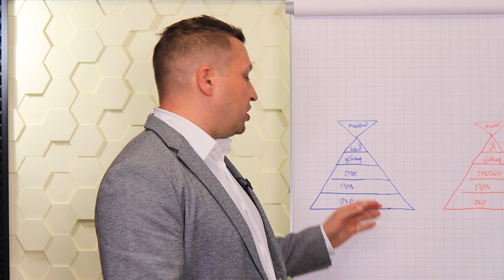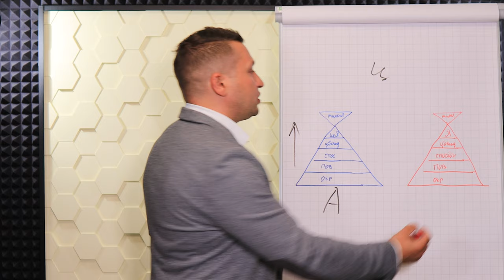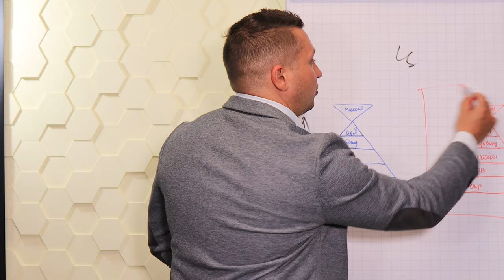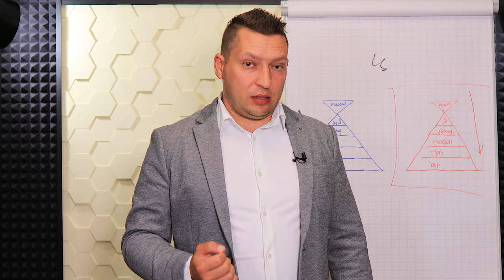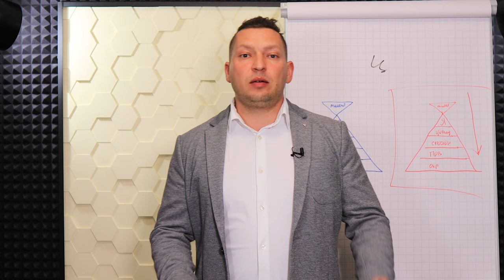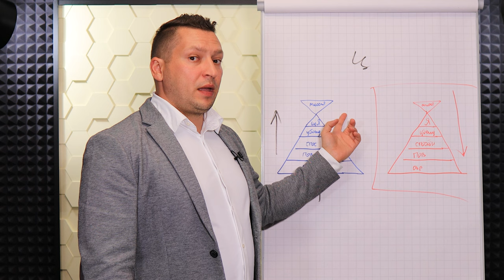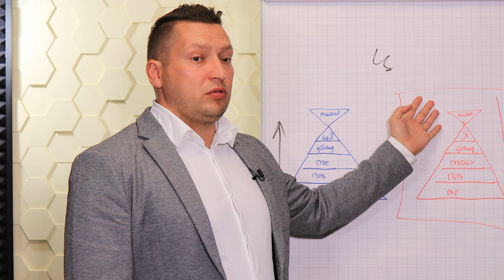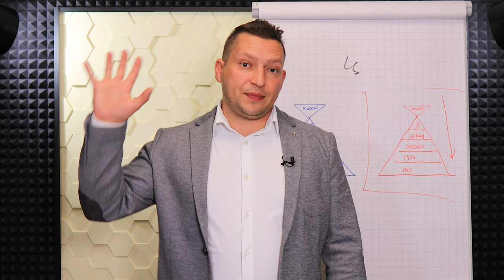Пирамида Дилтса как применять? Нейрологические уровни НЛП. Пирамида Дилтса. НЛП техника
Привет НЛП-ер! В этом выпуске демонстрация, Как применять модель Пирамида Дилтса. В этой демонстрации наглядно видно, как нейрологические уровни НЛП взаимодействуют с твоей целью. И как Пирамида Дилтса может тебе помочь в достижении твоих целей. Эта НЛП техника требует концентрации внимания, но поверь твои усилия на проведение этой НЛП техники окупятся с лихвой!

Приамида Дилтса состоит из 6 уровней:
Окружение - Кто, что есть вокруг?
Поведение-  Кто, что делает?
Способности, навыки - Как он это делает?(какими способностями обладает)
Убеждения, ценности - Что ценно, что важно, во что верю?
Идентичность - Кто я? Личностное своеобразие. Кем я себя считаю?
Миссия - Ради чего бОльшего я существую?

Задаваясь вопросом Пирамида Дилтса как применять. Вы найдете огромное количество вариантов применить модель логических уровней Дилтса для проведения коуч-сессии. А так же структурирования информации и трансформации человека, организации, группы людей в соответствии с целями.

Пирамида Дилтса - это мощнейший инструмент, для проведения анализа ситуации как в личной жизни так и в бизнесе. Например с помощью логических уровней вы можете построить бизнес-план или маркетинговую стратегию. Так же с помощью Пирамиды Дилтса вы можете проанализировать отношения в семье. Как видите способов применения Нерологических уровней огромное множество и я даже перечислил здесь не все. Так же с помощью Пирамиды Дилтся можно прописать стратегию своего личного бренда. А если вы занимаетесь коучингом, то можете использовать Логические уровни Дилтса, как модель для трансформации, самоопределения, поиска миссии и модель личностных изменений.

Таймкоды видео:
00:00 - Как построена сессия по модели Пирамида Дилтса;
03:07 - Цель на сессию;
04:10 - Конкретизация цели;
04:50 - Почему важно ставить адекватные цели;
10:27 - Уровень окружение. Пирамида Дилтса;
15:27 - Уровень поведение. Нейрологические уровни НЛП;
18:37 - Уровень способности. Логические уровни Дилтса;
31:41 - Уровень убеждения и ценности;
41:12 -  Уровень идентичность. Кто Я?
44:45 - Промежуточный итог техники Модель нейрологических уровней НЛП;
49:22 - Начинаем соотносить цель с каждым нейрологическим уровнем;
51:18 - Соотносим цель с уровнем идентичность;
57:20 - Прорыв. Важное осознание!
1:01:19 - Про курс НЛП-практик;
1:02:15 - Полезли страхи. Но это нормально!
1:04:05 - Ищем новые убеждения;
1:15:43 - Какие способности надо развивать?
1:18:00 - Какое новое поведение нужно внедрить, чтобы достигать своей цели;
1:23:14 - Что изменить в окружении?
1:25:00 - Итог сессии и обсуждение;
1:28:00 - Сомнения. Как меняется реальность;
1:30:20 - Какие гарантии? Перекладывание ответственности;
1:34:00 - Как влияет окружение;
1:37:50 - Оно мне надо? Что делать с этим чувством?
1:41:50 - Итог. Как работает техника НЛП Пирамида Дилтса.